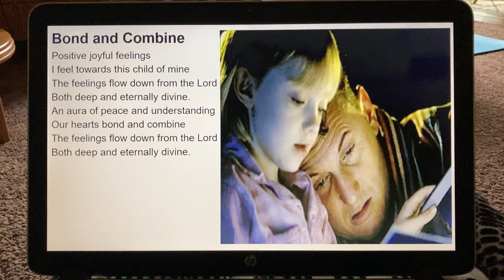“Bond and Combine” by Don Fensler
Post #1003